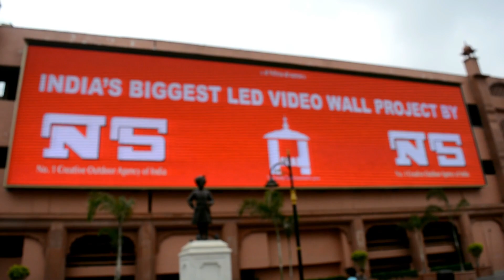GOLDEN TEMPLE - DALHOUSIE | VLOG 3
The next leg of the journey from Golden Temple, Amritsar to Dalhousie.

Camera used:

Nikon D5200
iphone 7
Gopro hero 5
Gopro session

Gopro Hero 5 Camera
Gopro Session
Joby Gorillapod